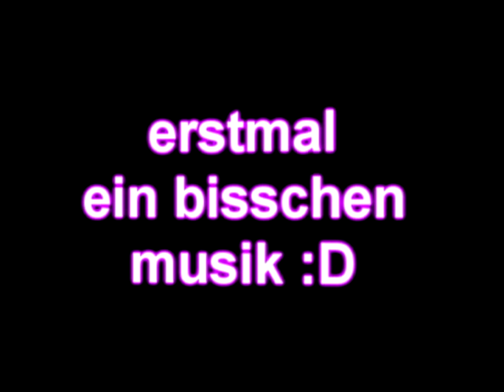cod uo mini-fun movie by like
nen mini fun movie aus langeweile daa .